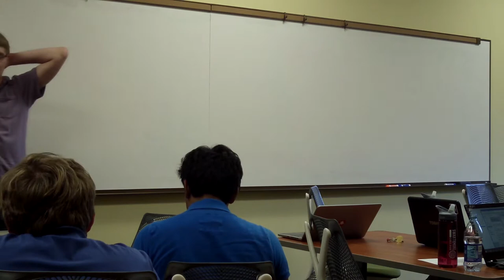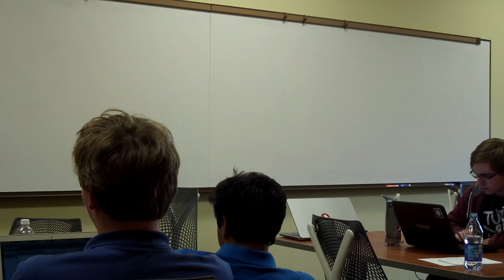How to Become a Util Monster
This lecture, taught every summer at Premier, covers (1) flavors of consequentialism to pair with plans, (2) advanced framework strategies for plans, (3) why run a plan in and why not run a plan, (4) how to win the theory debate, and (5) how to prepare for plan debate out of round. The video starts in the middle of section (3). For the full lecture, apply to attend Premier Debate 2018!